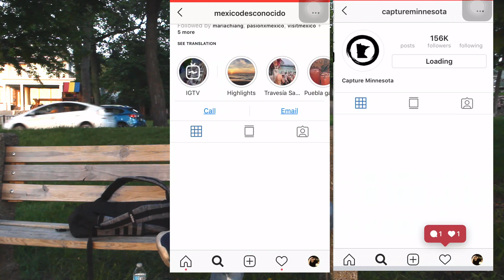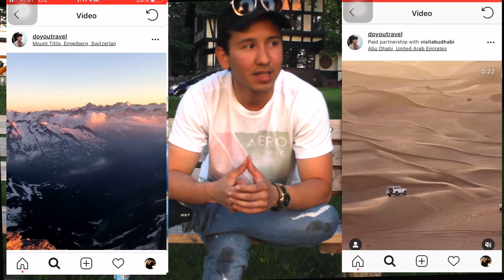Encuentra destinos turísticos con Instagram | vlog Alejandro Diaz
Gracias por subscribirse :)